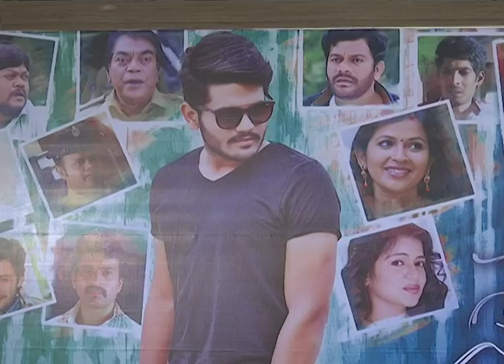Seetha Devi Movie Press Meet video